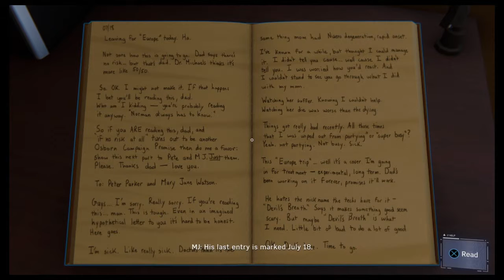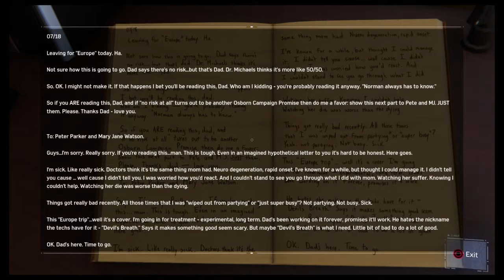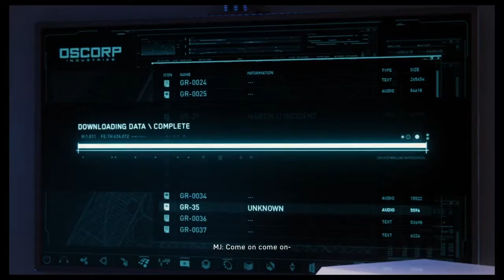Spider-Man - Part 49 - MJ Ruins It All (Let's Play / PS4)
Functional alcoholic who isn't very good at fighting games reads a whole lot of text in Marvel's Spider-Man on PS4.

Marvel's Spider-Man is a 2018 action-adventure game that was developed by Insomniac Games and published by Sony Interactive Entertainment. Released worldwide for the PlayStation 4 video game console on September 7, 2018, the game has been called the best superhero game ever by some reviewers. For all the praise it received for its narrative, characterization, and combat, ultimately it's the perfectly executed, perpetually delightful web-swinging traversal mechanics that make it an endless joy, no matter how drunk or sober you are.